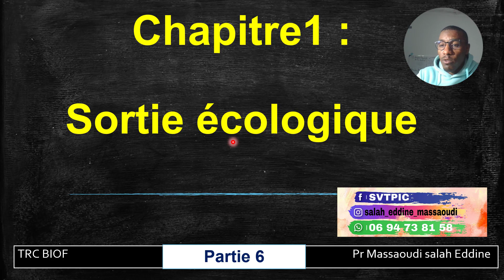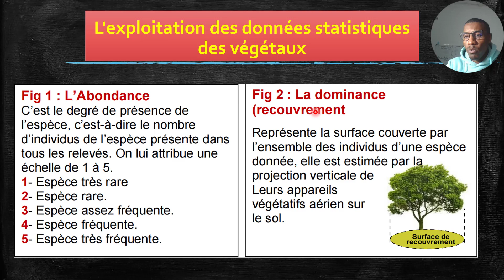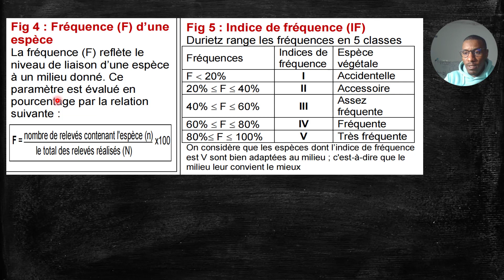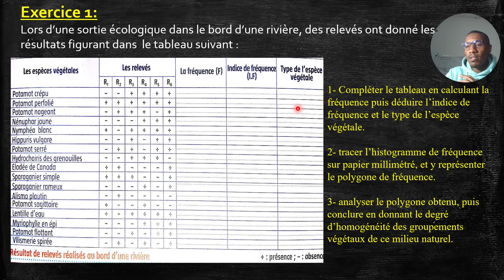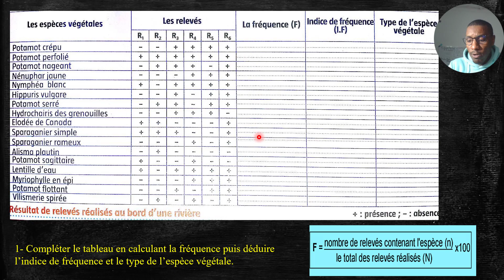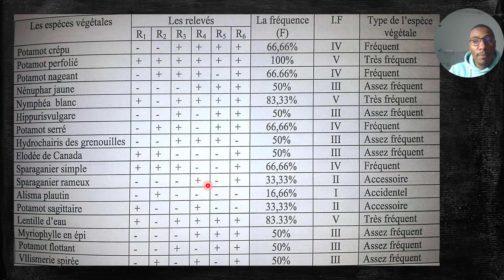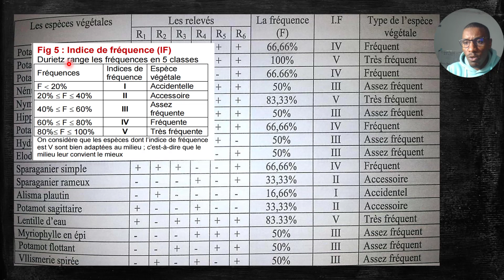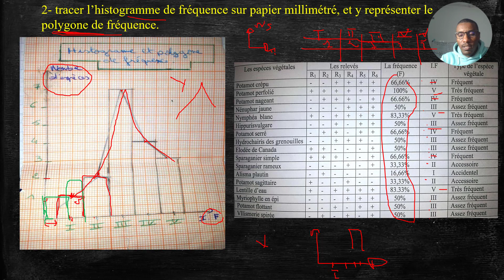Ecologie | Chapitre 1| La sortie écologique| Partie 6| SVT TRC BIOF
بالاضافة الى تمارين  فروض و امتحانات و مواضيع اخرى